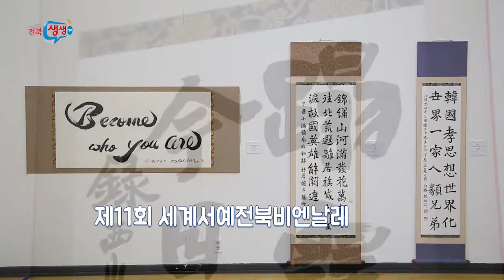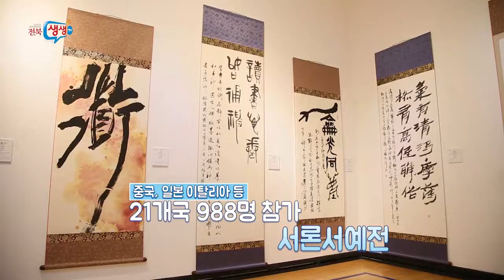[전북생생TV] 기획뉴스_제11회 세계서예전북비엔날레!